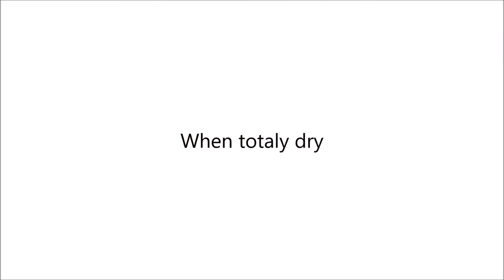Monocouche R Product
MONOCOUCHE R is a high performance weather resistant exterior decorative, which cures to form a layer providing both decoration and weather protection.